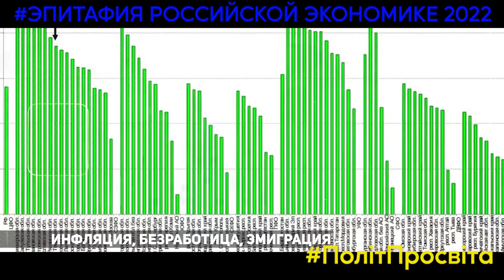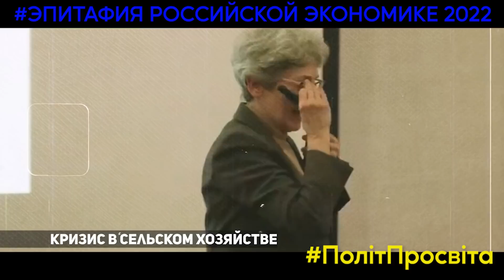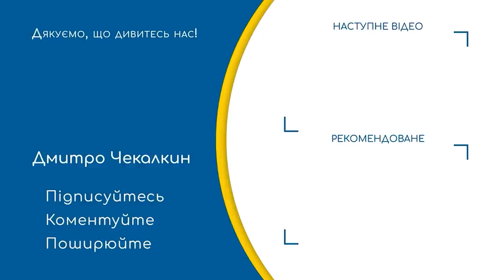ЭПИТАФИЯ РОССИЙСКОЙ ЭКОНОМИКЕ 2022 | ПОЛІТПРОСВІТА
Ми переможемо цю ненависну орду. Задля світової гармонії. Заради відновлення історичної справедливості. Для повернення собі нашої історії, здобутків нашої культури, спадщини предків.Заради всього святого ми їх переможемо.А найбільше: заради однієї єдиної священної мети – московська орда ніколи більше не порушить наших кордонів і не відбиратиме в наших дітей життя. Ольга Бурак